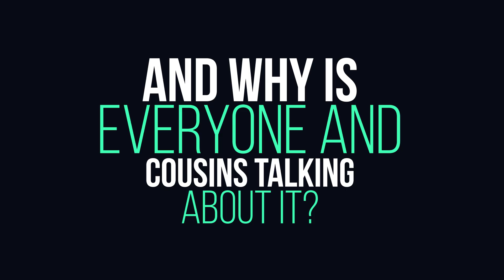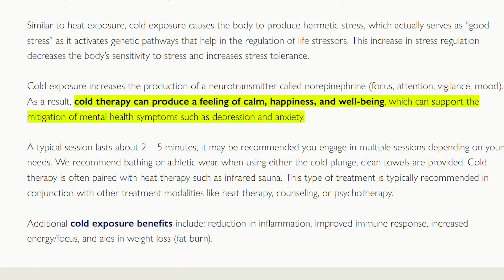What Cold Plunges Actually Do to Your Brain and Body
Everyone's talking about cold plunges, but what do they actually do to your body and brain? This video explainer breaks it all down by using science, not hype.

In this video we'll discuss:

- History of Cold Exposure - 0:30
- The Body's Response to Freezing Water - 1:28
- What Does the Science Support? - 3:43
- How Do You Start Cold Plunging? - 4:48
- What Happens with Consistent Cold Plunging? - 5:13
- Conclusion - 6:06

Cold plunges aren't magic, but they're powerful. Here's what the research actually says.

DROP A COMMENT on other explainers that you would like to see!